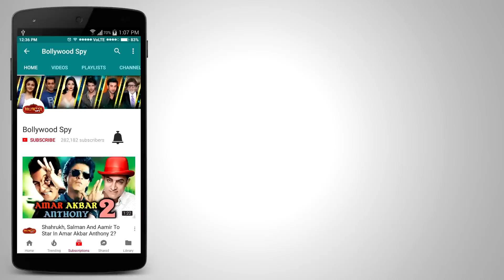Salman के RACE 3 के SETS से आई धमाकेदार तस्वीरे | Abu Dhabi में CLIMAX SCENE